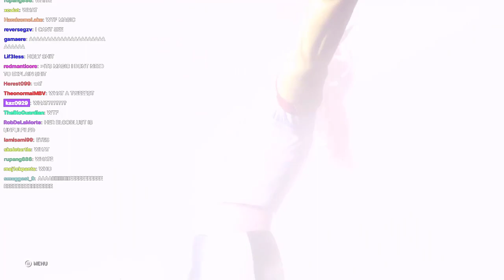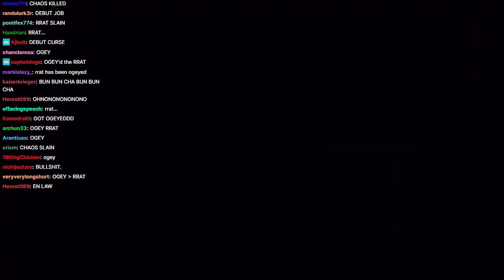[HolofightZ] 擂台之王錦標賽遇上屑兔鬧場!? 嫌事不夠多的勞贖終於現身陪前輩鬧場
極☆度☆混☆亂
接下來的錦標賽部分可能不會是一場一場放 畢竟場次多又很偏短...
大概會以贏家為主去把多場比賽串起來

*ANNOUNCEMENT: If this video has AD, that's because the music copyright, I won't try make any money from HoloFightZ video clip.

Hakos: [CHAOS]

時間軸
0:00 Pekora進場
1:05 CHAOS
2:55 開打 雙方激戰
5:05 Hakos打躺Pekora Pekora反制第一次壓制
5:45 Hakos反攻 火力全開
6:25 Hakos角柱頂重壓第一次壓制
6:40 Pekora反擊必殺"IDOL LEG DROP"
7:00 Pekora終結技"BUNNY HOP"
7:10 Hakos終結技"CHAOS TOUCH"
7:25 場外開打
8:05 雙方回場
8:25 場外再度開打
8:45 OGEY
9:10 雙方回場 Pekora必殺"IDOL LEG DROP"第二次壓制
9:27 結束
9:40 失落的勞贖...